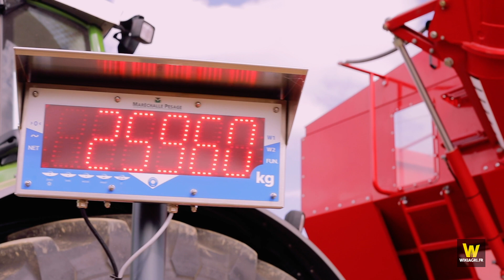La répartition du poids avec Vario Grip de Fendt - InnovAgri 2018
Présentation de l'importance des PTAC (poids total autorisé en charge) et du Vario Grip (Fendt), par Olivier Leroy (Fendt) lors du salon InnovAgri 2018.